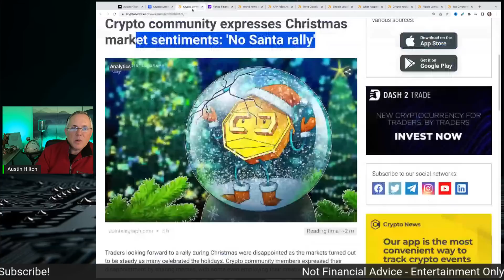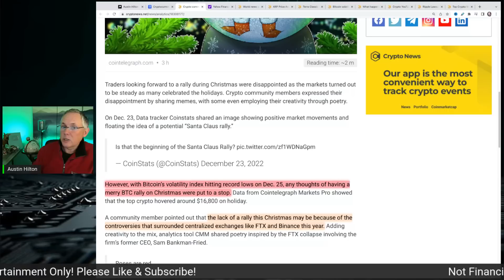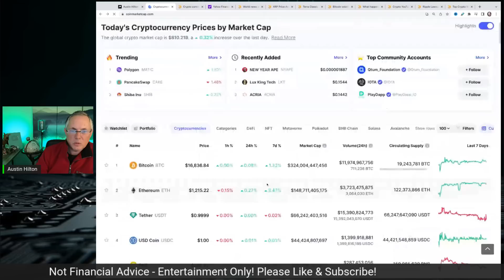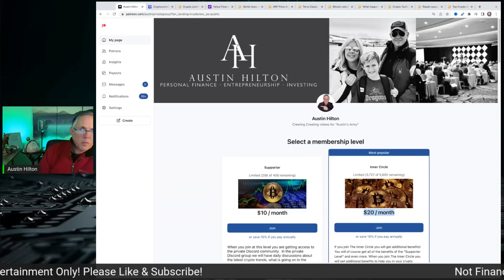CRYPTO "SANTA RALLY" COMING?